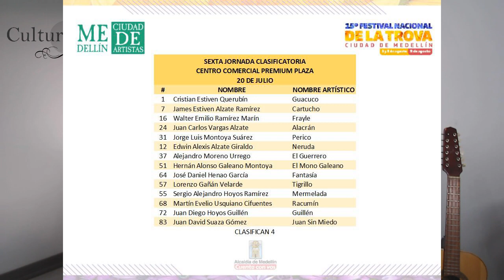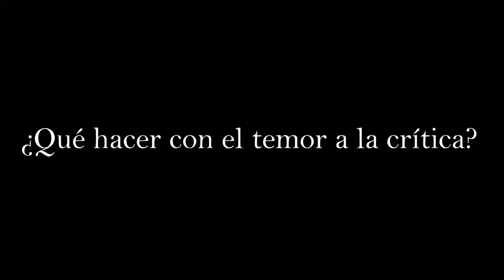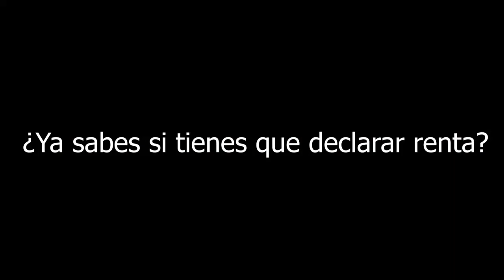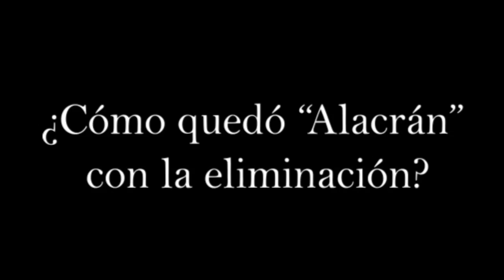El Tro-VAR Cap 6 (24-07-2019)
En el Tro-VAR analizamos y disfrutamos del sorprendente arte de la trova.

En este capítulo analizamos la sexta jornada clasificatoria del festival de nacional de la trova, Ciudad de Medellín 2019.